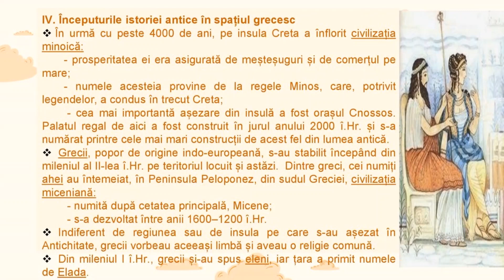Civilizația greacă. Mediul natural și ocupațiile grecilor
Schița lecției de istorie "Civilizația greacă. Mediul natural și ocupațiile grecilor" cuprinde informații despre Grecia antică - spațiul geografic pe care s-a format și s-a dezvoltat civilizația greacă, relieful și clima, ocupațiile locuitorilor, începuturile istoriei antice în spațiul grecesc, civilizația minoică și cea miceniană.

"Istorii regăsite" își propune să prezinte informații istorice bine documentate și atractive, cărți valoroase, enigme istorice, situații mai puțin cunoscute cu oameni iluștri, anecdote istorice, citate celebre, dezvăluiri din culisele evenimentelor importante, povestiri morale, schițe de lecții, teste de istorie, sfaturi pentru a învăța cu succes la bacalaureat. Sper să facilitez accesul spre informația istorică, să ofer celor interesați posibilitatea să se apropie fără efort de o lume care merită să fie redescoperită. Merită să vă abonați!